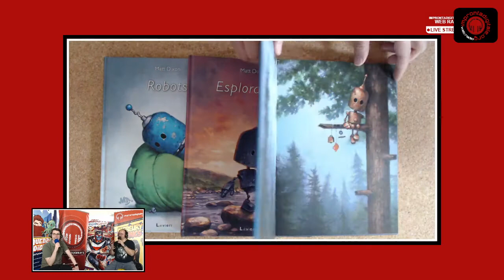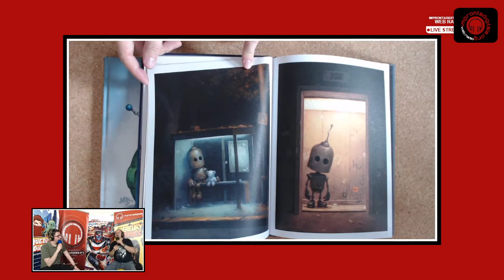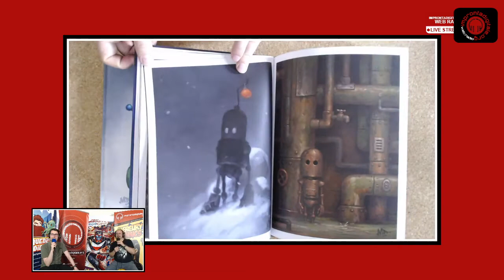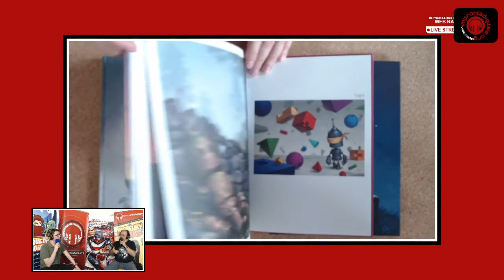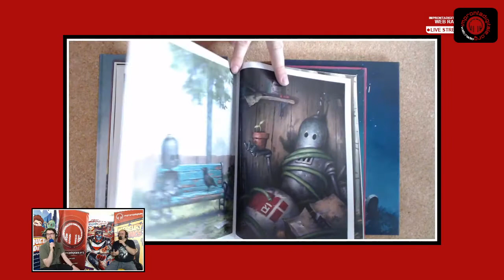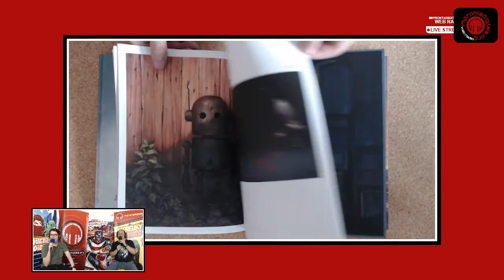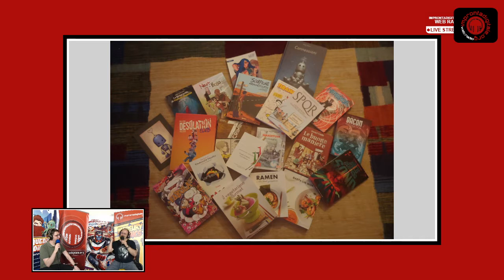Mercury Comics del 08-02-2022 - Connessioni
In diretta da CascinaRoccafranca - MercuryComics parliamo di
Connessioni ArtOfMattDixon e (RizzoliLizard)